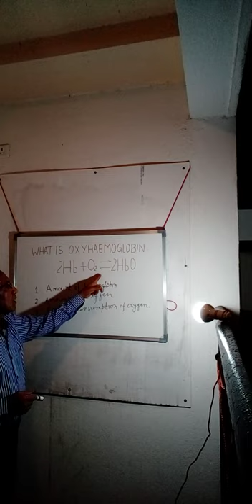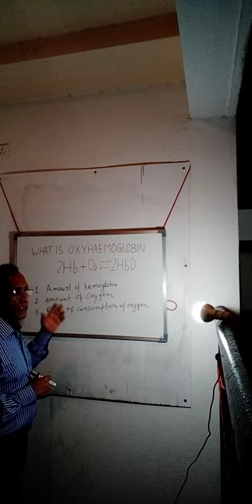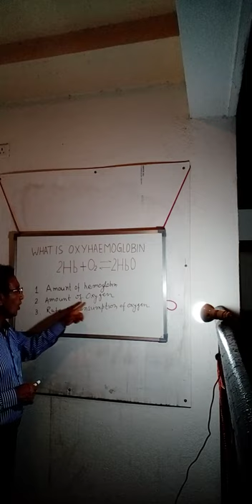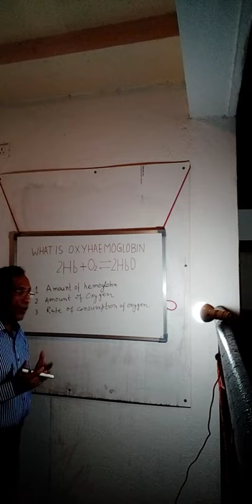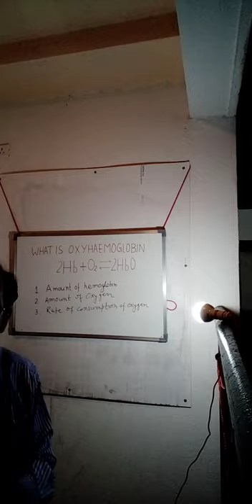Importance of Oxy-haemoglobine